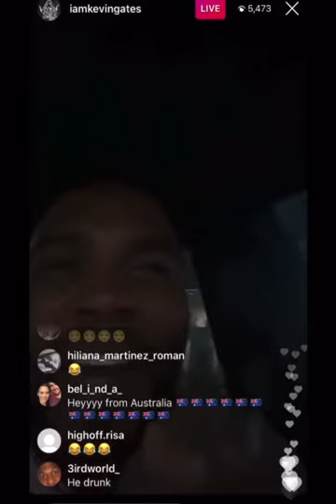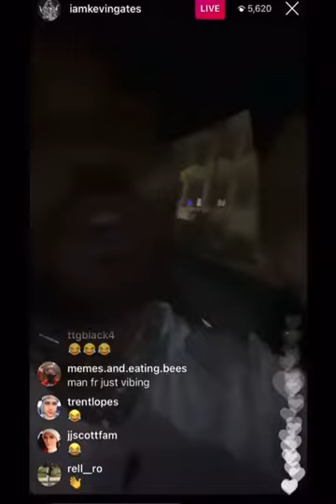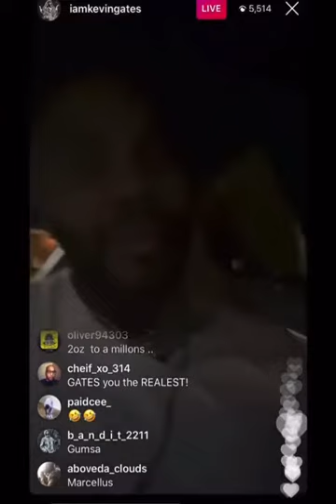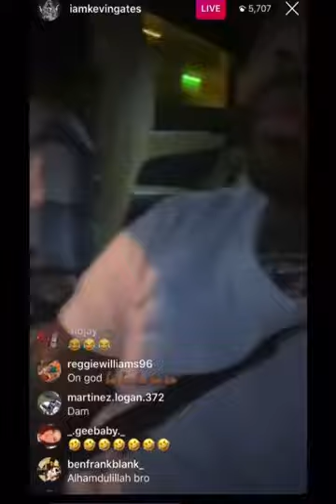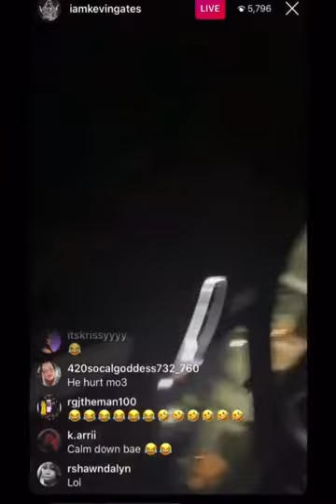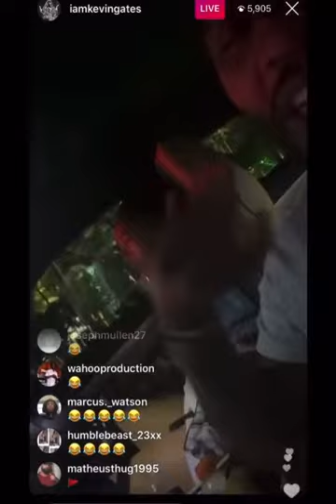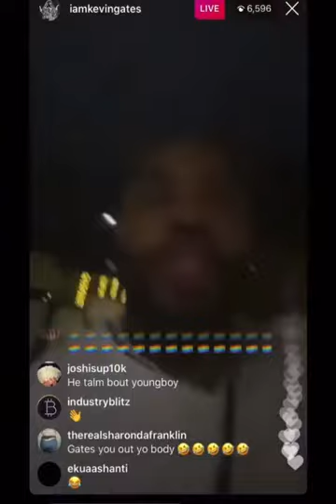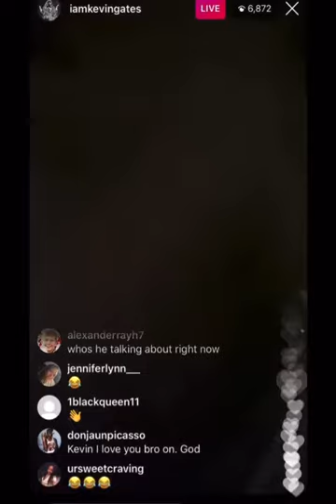Kevin Gates goes on Live Drunk and was Disrespecting Nba youngboy and his mom